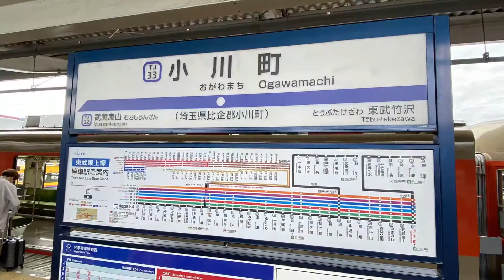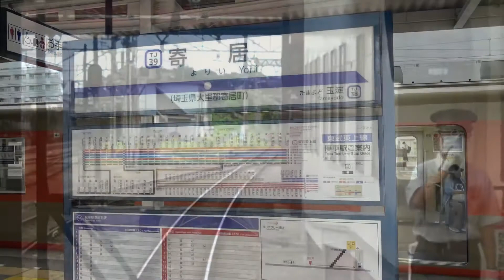【後面展望】8000系 東武東上線 小川町〜寄居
小川町11時03分発東武東上線末端区間、寄居行きの車窓です。
乗車車両は、森林公園検車区の8000系81107です。

停車駅は、
小川町 0:35
東武竹沢 3:55
みなみ寄居 6:50
男衾 9:45
鉢形 13:45
玉淀 15:40
寄居 17:30